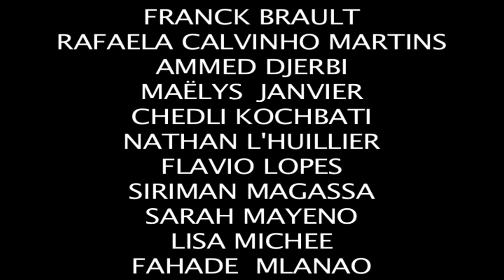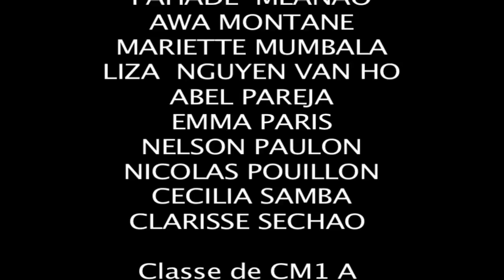Film à la présidente de la République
Version un peu cassée (rendu montage)

Film écrit et réalisé et joué par les élèves de l'Ecole Jean Macé à Arcueil en 2009